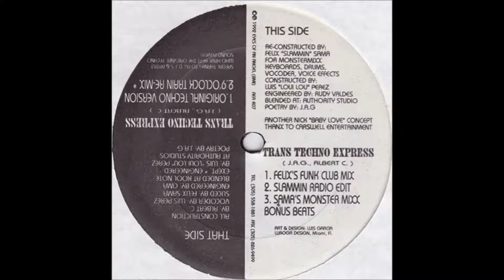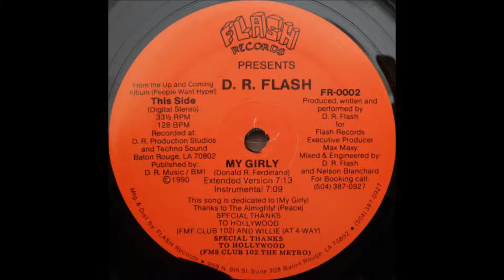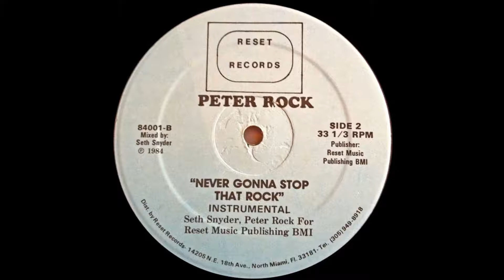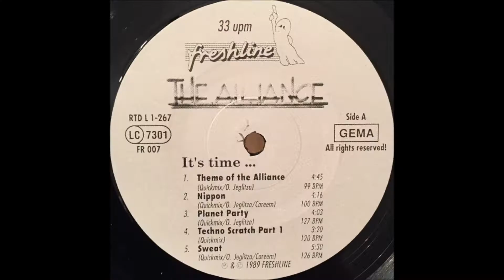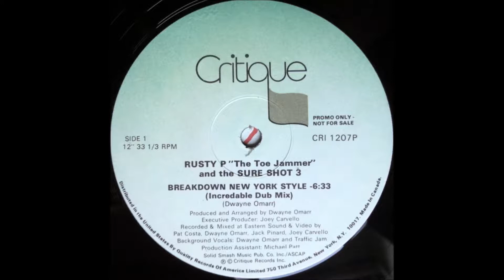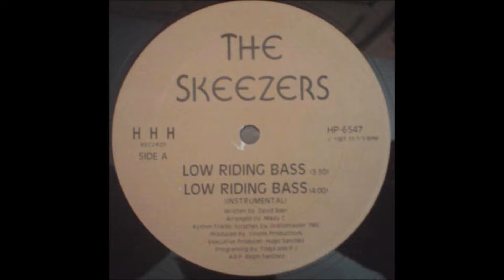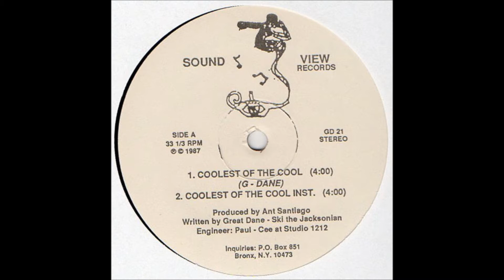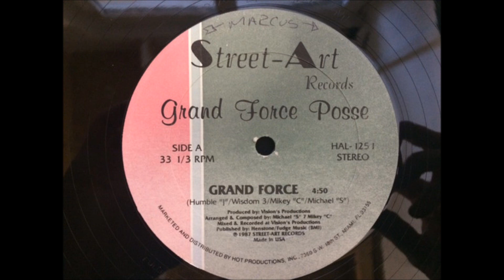Set Miami Bass Electrofunk e Rasteiros Só Raridades